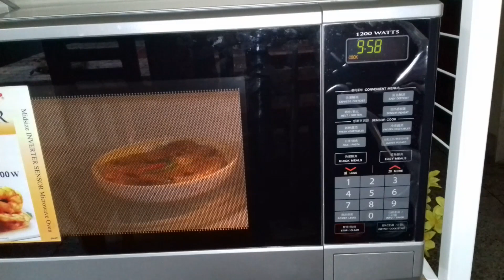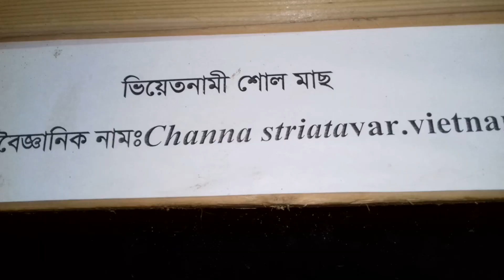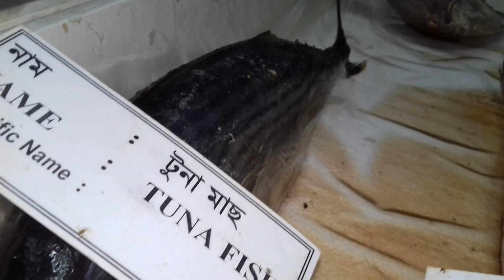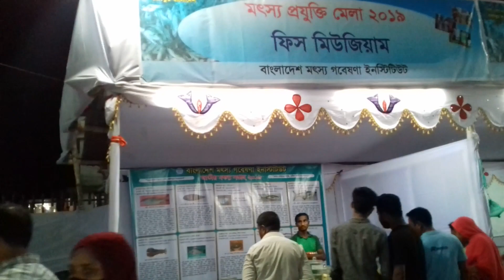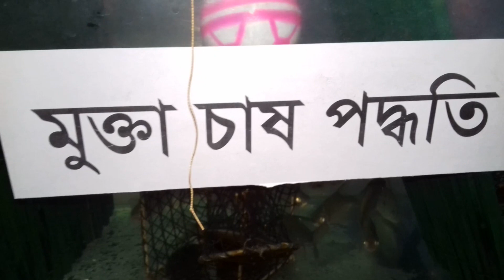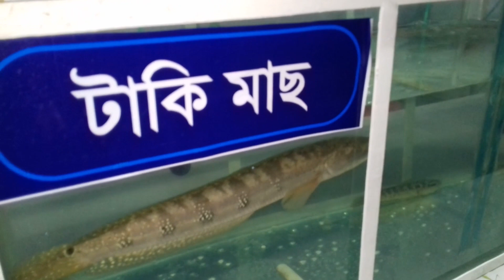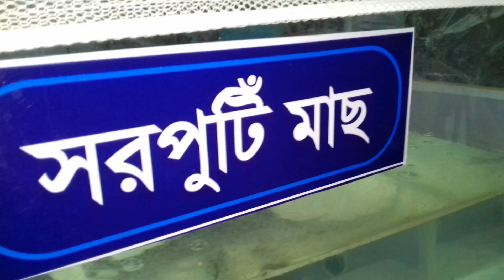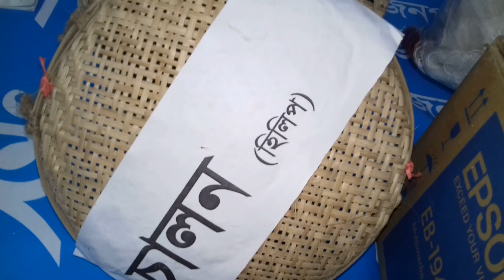Monday Lunch Routine.ভাপা ইলিশ রান্নার সহজ রেসিপি। BD Vlogger.